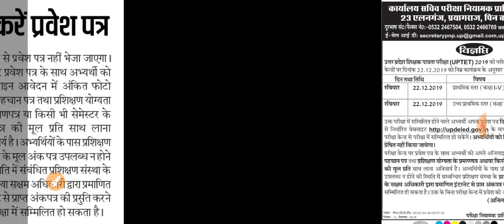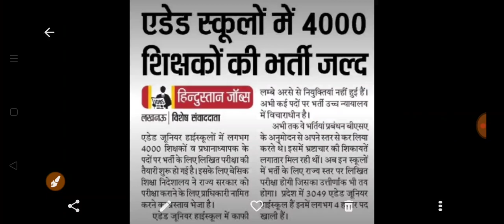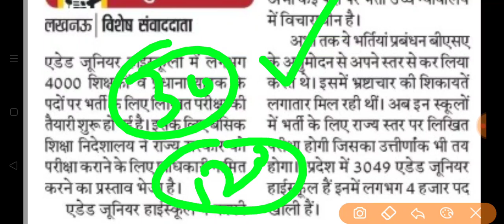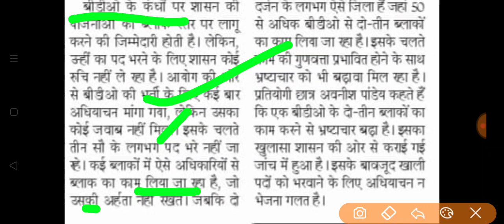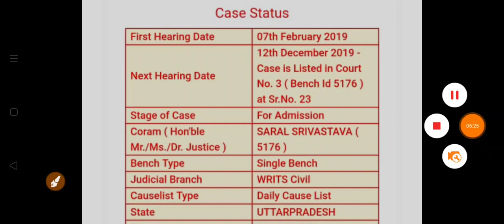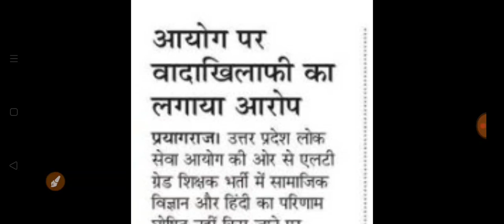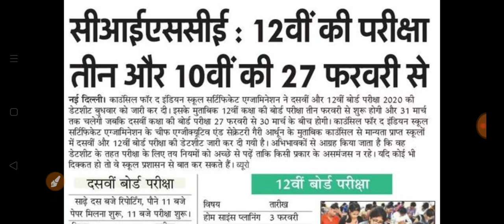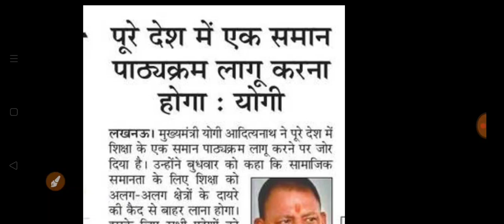एडेड जूनियर हाई स्कूलों में 4000 पदों पर भर्तियां। एलटी रिजल्ट अपडेट। 12 Dec News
Lt grade result update
Aided junior high school 4000 bharti,